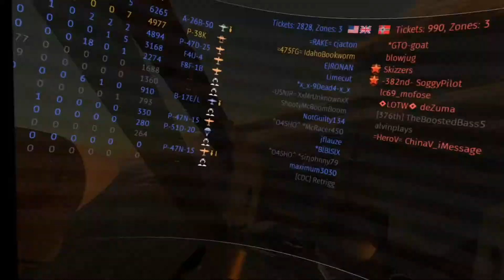Lightning Strikes in Tier 4 — War Thunder Sim VR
Every kill and death from a good match in Tier 4. Some intense defensive fighting, and a couple good rollers. Fun stuff!

My rig:
Oculus Rift S
i5 8400
RTX 2080 Super
16 GB RAM
Thrustmaster T.16000m joystick
Thrustmaster TWCS throttle

War Thunder, Sim, Simulator, Full Real, VR, Virtual Reality, Oculus, Rift, Rift S, S, Vive, Index, P-38, P-38L, P-38K